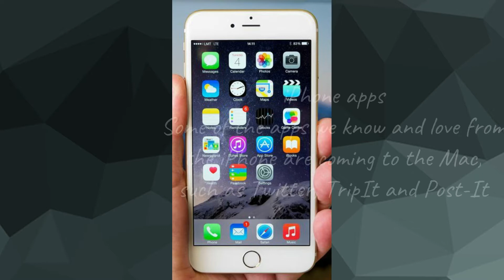Five features in macOS Catalina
macOS catalina facts
New Features in macOS Catalina